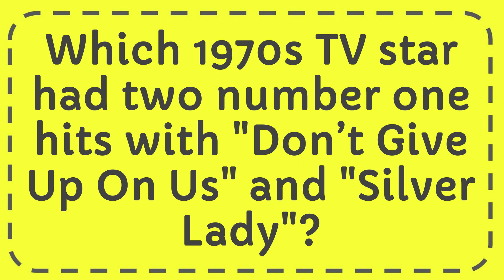Which 1970s TV star had two number one hits with "Don’t Give Up On Us" and "Silver Lady"?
Which 1970s TV star had two number one hits with "Don’t Give Up On Us" and "Silver Lady"? NEW VIDEO#